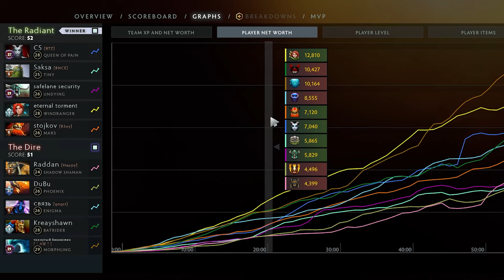AN HARD GAME! QUINN QOP vs YATORO on SHADOW SHAMAN?! WHAT IS HAPPENING in THIS GAME?!